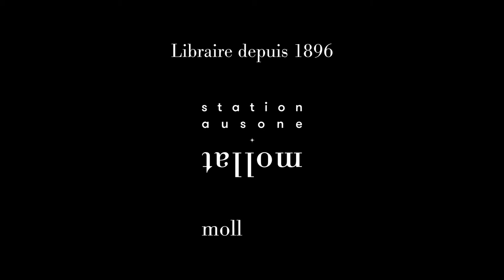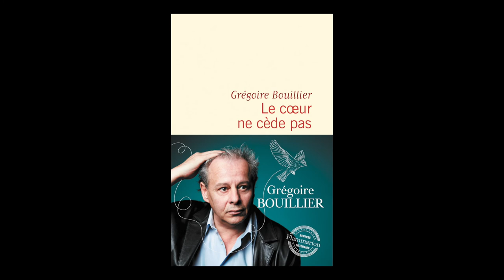Grégoire Bouillier - Le cœur ne cède pas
Grégoire Bouillier vous présente son ouvrage "Le cœur ne cède pas" aux éditions Flammarion. Rentrée littéraire automne 2022.